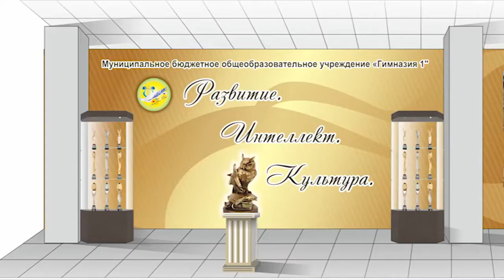Актуальное интервью за 25 ноября 2019